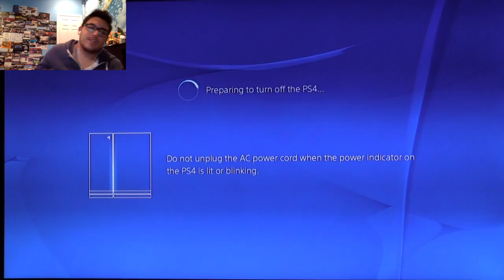Is this the end? of Isolation? Alien Isolation #5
No words can be said...